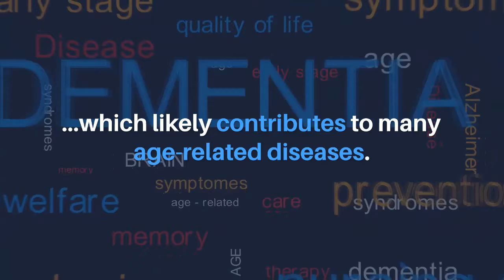Aging: Extracellular Vesicle Cargo in Aging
Aging published this trending editorial on July 20, 2021, entitled, “Mitochondria as extracellular vesicle cargo in aging” by researchers from the Laboratory of Epidemiology and Population Science, National Institute on Aging, National Institutes of Health, Baltimore, MD.

Aging is associated with chronic low-grade inflammation that likely contributes to many age-related diseases. In this trending 2021 editorial published by Aging, authors discuss the release of mitochondrial DNA (mtDNA) which can be initiated by cellular damage or stress.

“Due to the similarities between mtDNA and bacterial DNA, this release can in turn elicit a sterile inflammatory response through activation of the innate immune system.”

About Aging